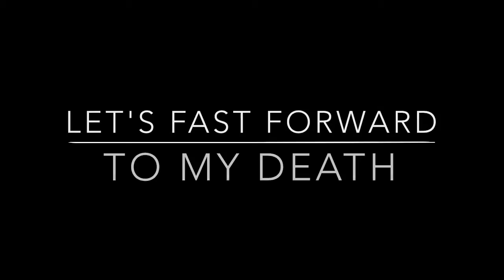2 VS 1 TEAM HUNGER GAMES #6